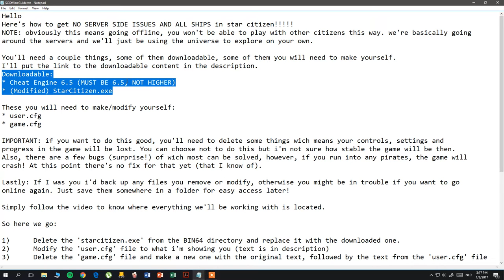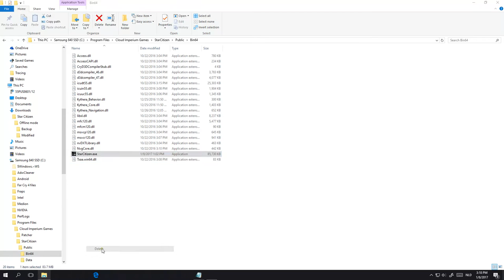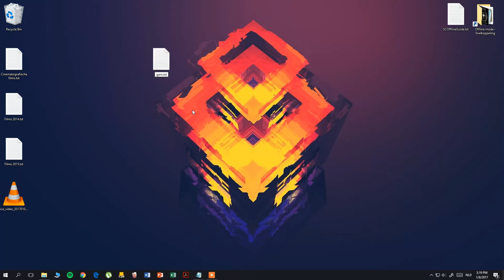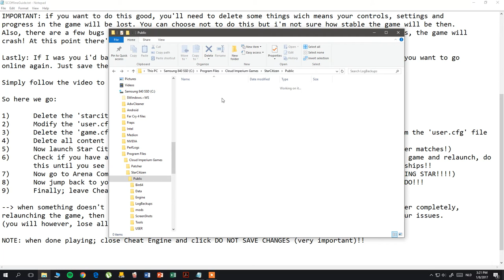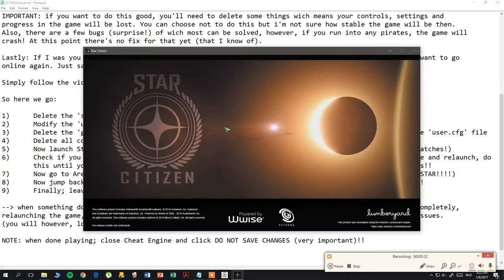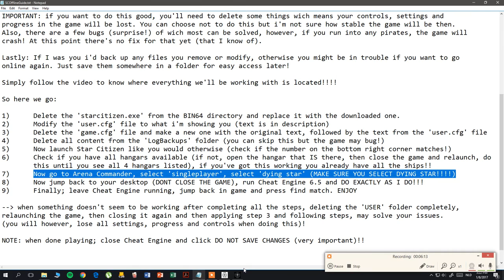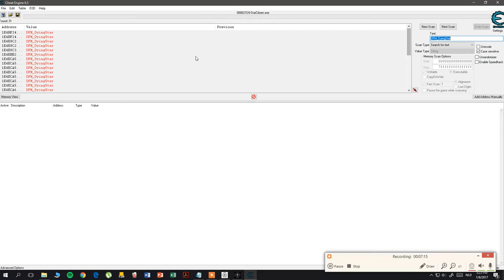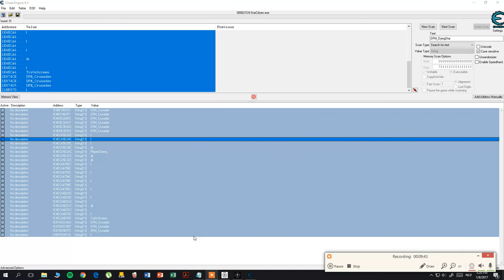How to: offline crusader Star Citizen (no server fps issues) + all ships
NOTE: the upload seems to have messed with the video file and in game footage is barely visible. My apologies. It should however be possible to get it done without seeing the in game footage.

user.cfg file contents (copy this):
Con_Restricted = 0

db_offline = 1

db_offline_username = "Random"

I'm not responsible for any damage to your game or computer. DO THIS AT YOUR OWN RISK. I will not be held responsible if your account gets banned!!!